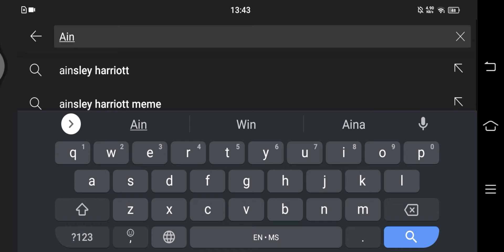I found "hehe boi"